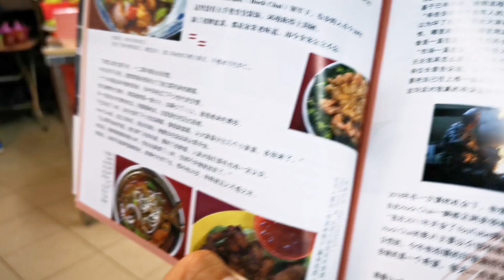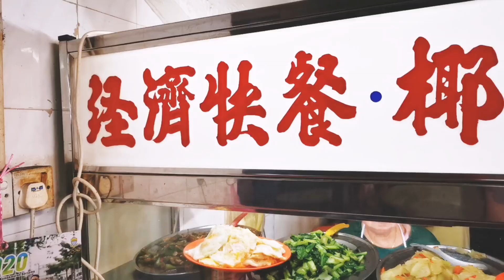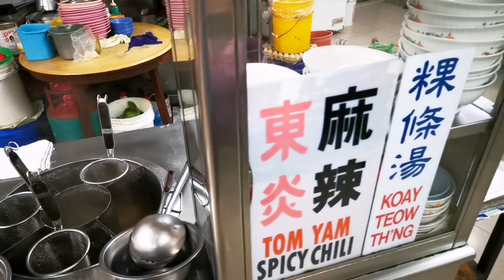Fried Rice at Char Koay Teow Mixed Rice Yongtofu Penang Street Food Malaysia Komtar 新南风炒饭炒粿条酿豆腐经济饭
《食尚》 - 10年之旅 特刊。
里头有我 Hock Chai和其他 您熟悉 的人事物。
现在就去 Popular 大众书局买一本吧。
随书有 特别赠品 附送。
Found this Foodsion Magazines in Popular Book store. This is the 10 Years Anniversary Special Release. Have Me in the Interview, Buy one now, to know More about Good Eating Places. 😋👍

Fried Rice at Char Koay Teow Stall
@ Sin Nam Hong Cafe
Yong Tofu and Mixed Rice

Morning until late lunch